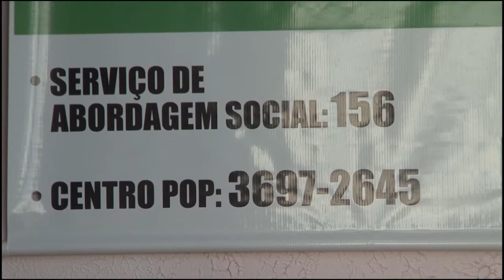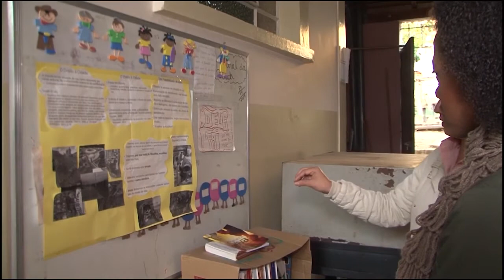CASA DE PASSAGEM DEUS E CARIDADE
Demanda em albergues e abrigos aumentam nessa época do ano.